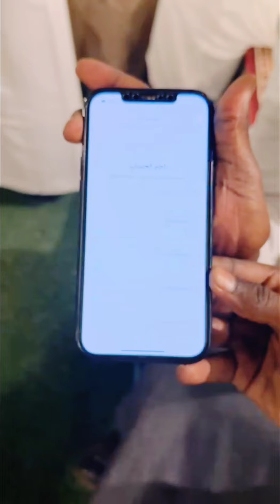كيف تقسّط فاتورة 🧾 شركة الكهرباء السعودية حتى 6 أشهر !!